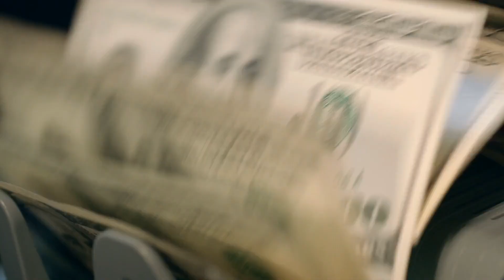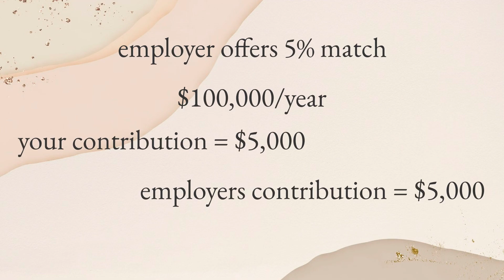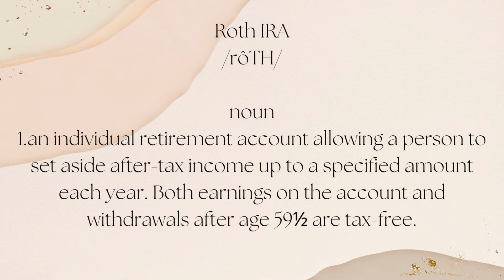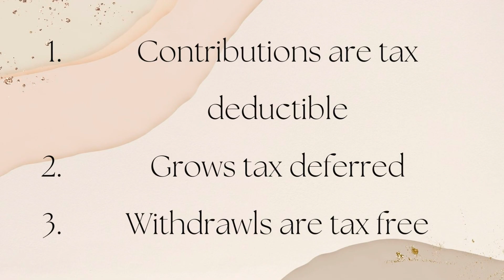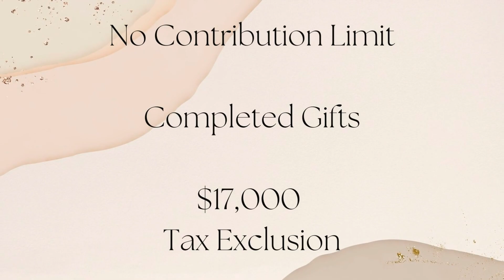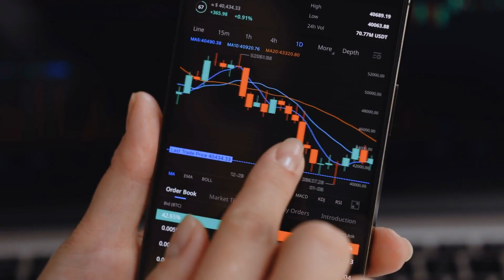Optimal Order for Investing Your Money (step-by-step) | Optimize Your Financial Health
In this video, we discuss the optimal order for investing your money. Whether you're just starting out or looking to maximize your returns, it's important to understand the most effective way to allocate your funds. We'll cover the key factors to consider, including debt repayment, emergency savings, and retirement accounts, and provide a step-by-step guide to help you prioritize your investments. With this knowledge, you can make informed decisions to build a strong financial foundation for your future.